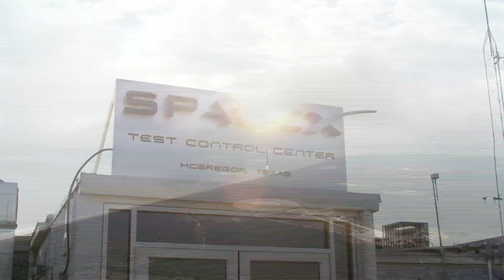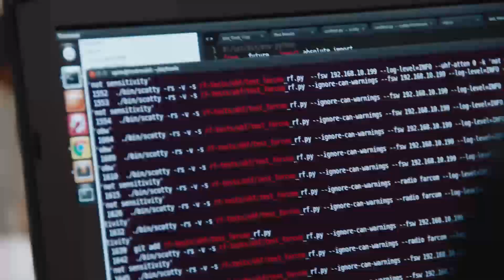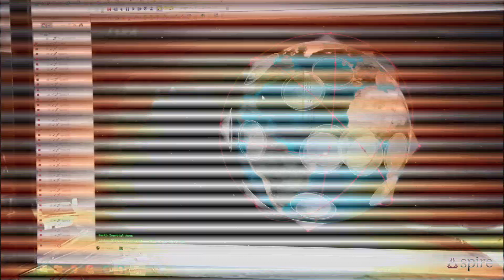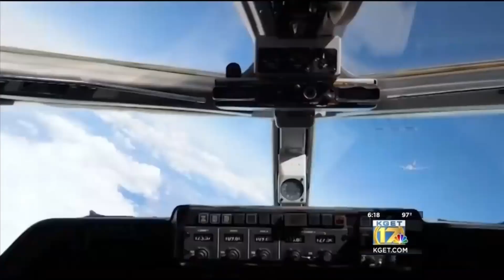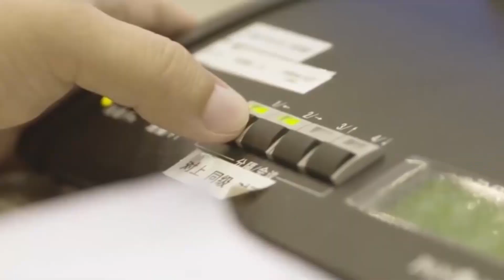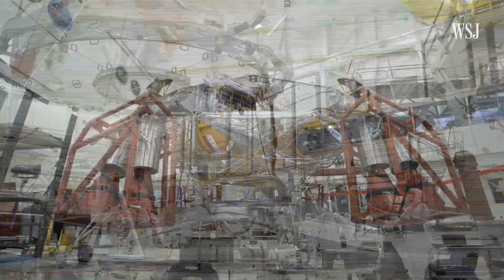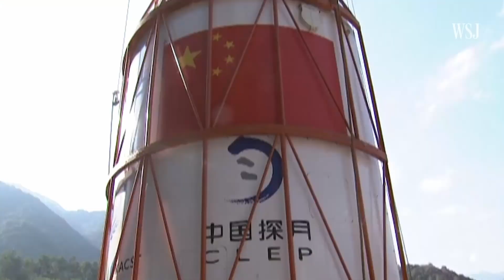SpaceX Falcon 9 ACCOMPLISHED Huge Carry of 88 SATELLITES!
A SpaceX Falcon 9 rocket carried 88 satellites into orbit in one fell swoop on Wednesday, marking the company's second dedicated rideshare mission.
The rocket took off from Florida&#39;s Cape Canaveral Space Force Station at 3:31 pm ET and flew southward
along the east coast as it hurtled toward space. The satellites it delivered to orbit were from a range of
government and commercial customers — including NASA and radar satellite company ICEYE — as well
as three satellites for SpaceX&#39;s Starlink internet constellation.
After takeoff, the Falcon 9&#39;s first-stage rocket booster — the large lower portion that houses the engines
that give the rocket its initial thrust at liftoff — came back to land upright on a ground pad so that it can
be refurbished and used again on future missions. The cost savings SpaceX says it nets by re-using
spaceflight hardware is considered key to making spaceflight cheaper.
The booster used Wednesday was previously used on seven other launches, and each half of the
rocket&#39;s fairing — the dome-shaped cap atop the rocket that protects the satellites during launch — was
also used on previous missions.
SpaceX is well known for carrying satellites, cargo, and — more recently — astronauts into orbit atop its
Falcon 9 rockets, but the company earlier this year began its foray into carrying rideshare launches for
numerous customers, in which the rocket&#39;s cargo bay is stuffed with batches of small satellites that
belong to a variety of SpaceX customers.
The rideshare missions serve as a way for SpaceX into the booming demand for getting small satellites,
or smallsats, into orbit.
Smallsats have seen a meteoric rise in popularity over the past few years. They range in size from as
small as a smartphone to as large as a kitchen refrigerator. And as they&#39;ve grown more advanced,
hoards of businesses have entered the market promising to deliver services using new smallsat
technologies.
Typically, smallsats reach orbit by tagging along with larger, more expensive satellites, and the waiting
list can be long and unpredictable. But there&#39;s been a major push in the launch industry to cater directly
to the booming smallsat market. Dozens of new rocket companies are promising to build scaled-down
rockets that can provide quick and easy launches for smallsats. Two such companies, Rocket
Lab and Virgin Orbit, have successfully sent their downsized rockets to orbit and begun commercial
operations.
Baby steps
A 70-foot rocket blasted off from beneath the wing of a Boeing 747 over the Pacific Ocean Wednesday,
marking the second successful orbital flight for rocket startup Virgin Orbit.
The plane, nicknamed Cosmic Girl, took off from California Wednesday just before 7 am PT, and about
an hour later, the pilot hit a large red button to cue the rocket&#39;s release from beneath the aircraft&#39;s left-
wing. The rocket then fired up its engine and swooped toward outer space as it revved up to more than
17,000 miles per hour. The rocket’s second stage then completed what Virgin Orbit calls a &quot;BBQ roll,&quot; in
which it briefly spins to keep it evenly exposed to heat before deploying the group of small satellites
housed in the rocket&#39;s nose cone into orbit.
The company&#39;s first successful orbital flight came in January, and Wednesday&#39;s mission marked the first
that was considered a fully operational — rather than a test — mission.

The satellites belong to a variety of Virgin Orbit customers, including the US Defense Department, a
Polish startup called SatRevolution, and the Royal Netherlands Air Force.
Virgin Orbit named the mission &quot;Tubular Bells, Pt. 1&quot;, after the Mike Oldfield record that inspired
billionaire and Virgin Empire founder Richard Branson to start Virgin Records in 1973. Branson founded
his suborbital space company, Virgin Galactic, in 2004, and orbital satellite launch startup Virgin Orbit
was spun off from that venture in 2017. Both companies still share the branding of Branson&#39;s Virgin
Group, which has expanded into numerous hospitality and tech-focused business areas over the past
few decades.
Virgin Orbit is one of the dozens in a new wave of rocket companies that have sought to develop small
rockets capable of taking frequent, relatively cheap flights to space.
Virgin Orbit — along with competitor Rocket Lab — are among the only such startups to successfully put
the lightweight rockets they developed into orbit. And Virgin Orbit stands out among competitors for its
decision to use an air-launched rocket, which takes off from beneath the wing of an airplane rather than
launching